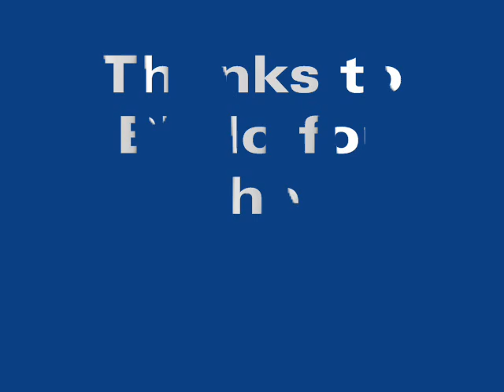Red Deer Bike Show 2009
A few clips from the Red Deer (Alberta) Custom Bike Show, January 2009.  (First video shot with my new Flip Ultra.)  Thanks for Birdo for most of the camera work on this video.